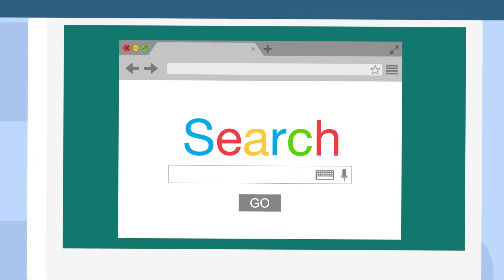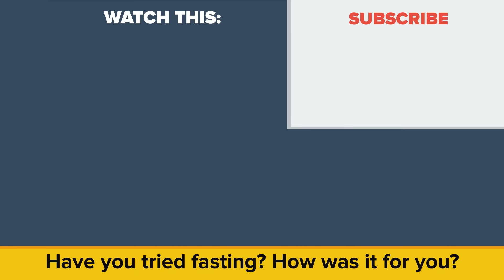What Happens To Your Body When You Don't Eat (Fast)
There are a million work out routines and diets that get advertised in your face everyday. You want to look good, so you go on a fast, but what is actually happening to your body when you fast from food? In today's video we take a look at the repercussions of fasting.